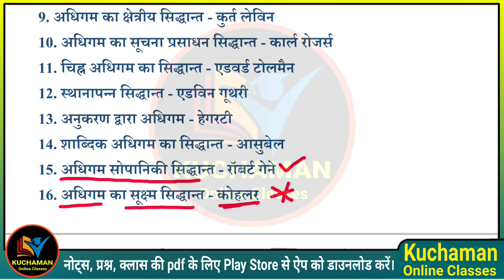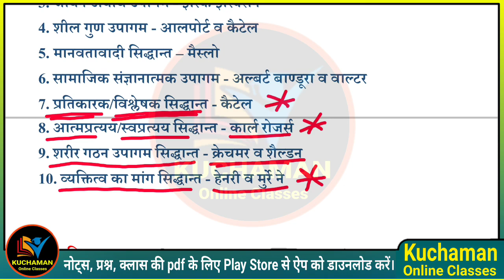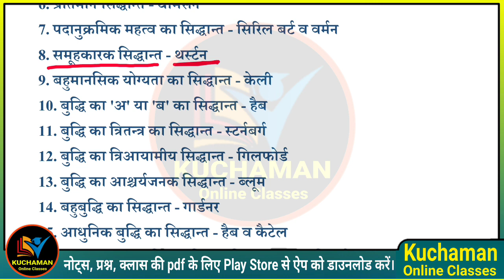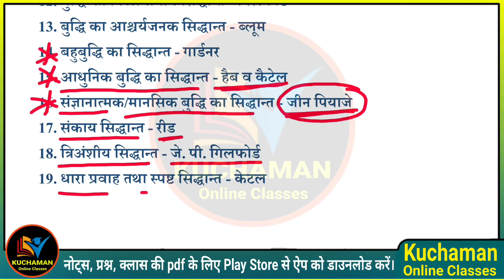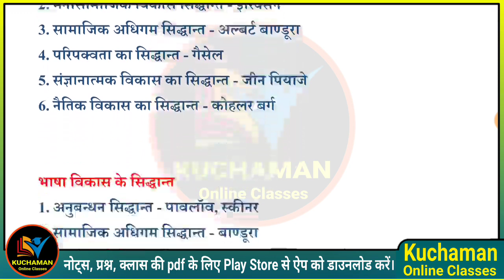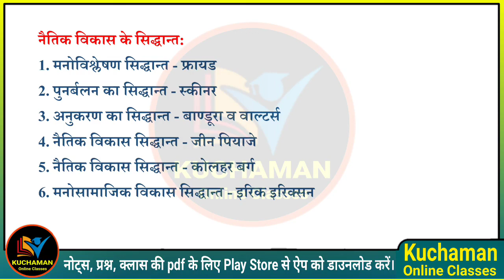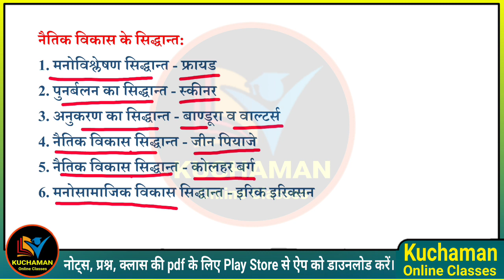मनोविज्ञान के प्रमुख सिद्धान्त । Psychology ke siddhant । अधिगम के सिद्धांत । बुद्धि के सिद्धान्त